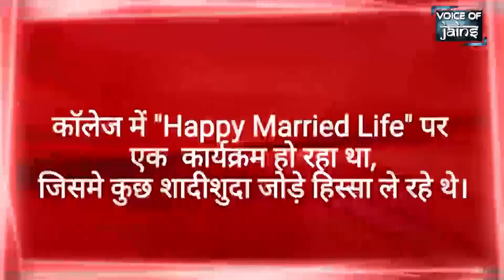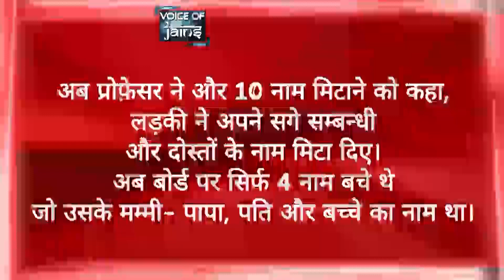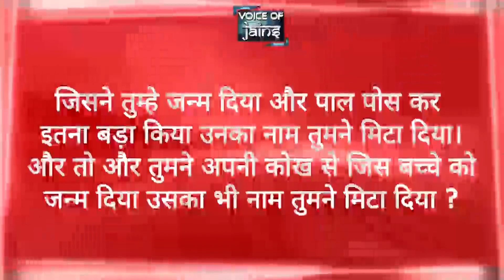Jain videos || inspirational story || successful marriage motivation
Voice of jains presents you another video indicating the relationship of a husband and wife.

Video Editor - Namrata Jain